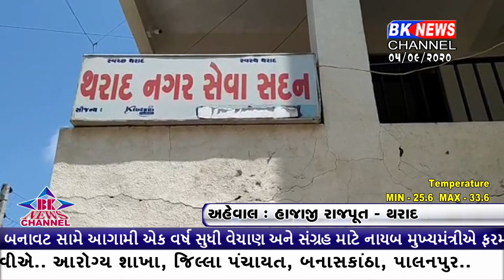થરાદ નગરપાલિકાના કર્મચારીઓ અને સફાઈ કામદારો કુલ ૭૬ વ્યક્તિઓના કોરોના ટેસ્ટ કરવામાં આવ્યા